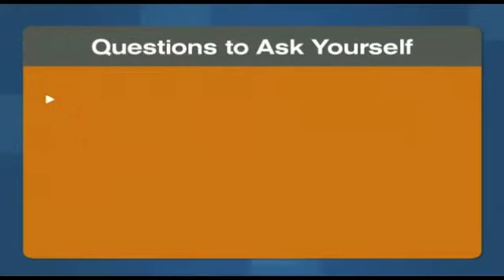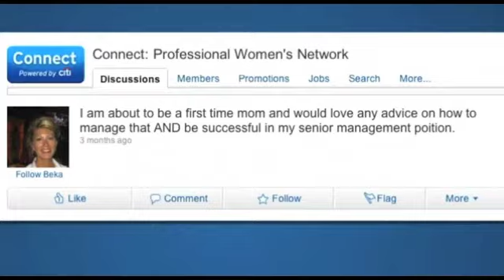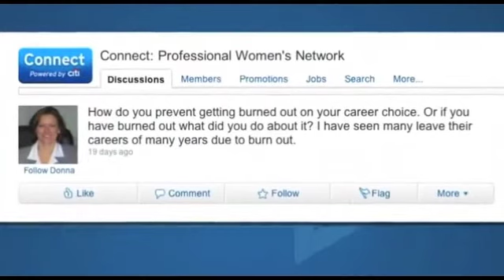Lindsey Pollak Career Advice: How to Find Work-Life Balance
As a former Global Spokesperson for LinkedIn, Lindsey Pollak shares the ways that you can better balance your personal and professional lives. Lindsey personally answers questions from the members of Connect as they navigate their own work-life balance challenges.

Meet Lindsey Pollak - Career & Workplace Multigenerational Expert

A New York Times bestselling author, her most recent book is a response to the Covid crisis: Recalculating: Navigate Your Career Through the Changing World of Work. Lindsey has also authored several books ranging from workplace management to career advice for young professionals: Getting From College to Career, Becoming the Boss and The Remix: How to Lead and Succeed in the Multigenerational Workplace.

Lindsey’s speaking audiences and consulting clients have included more than 250 corporations, law firms, universities, prestigious conferences and key players like Aetna, Citi, Estée Lauder Companies, GE, Goldman Sachs, Google, Pfizer, Verizon, Yale, Harvard, Wharton and Stanford.

No stranger to the media, you can find Lindsey’s opinions and advice in publications like The New York Times, Wall Street Journal and NPR.

Lindsey was named to the 2020 Thinkers50 Radar List, which honors the top global management thinkers.

In her philanthropic work, she serves as a board director of FourBlock, a national nonprofit that supports veteran career transition. Lindsey is a graduate of Yale University and is based in New York City.

Purchase New York Times Best Selling Becoming the Boss: New Rules for the Next Generation of Leaders by visiting

Purchase Recalculating: Navigate Your Career Through the Changing World of Work by visiting

Purchase The Remix: How to Lead and Succeed in the Multigenerational Workplace by visiting

Purchase Getting From College to Career: Your Essential Guide to Succeeding in the Real World by visiting